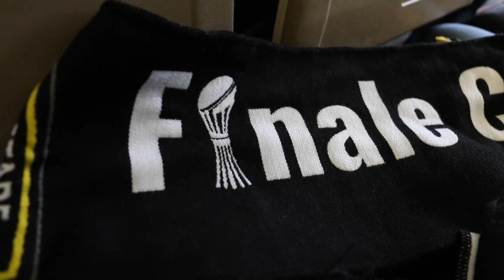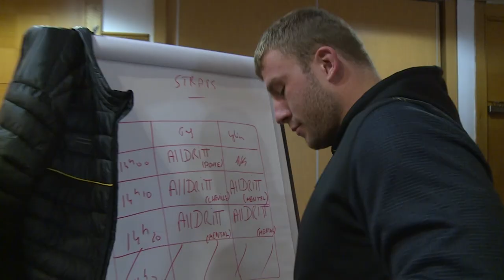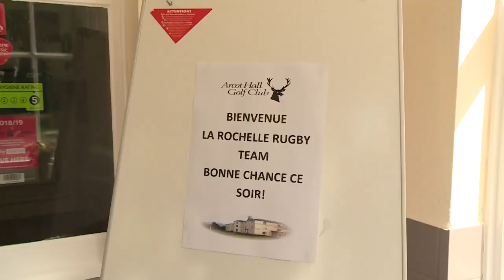Inside Newcastle 2019 - Stade Rochelais Archives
Le Stade Rochelais disputait, pour la première fois de son histoire, une finale de Challenge Cup en mai 2019. Re-découvrez les images inédites du déplacement à Newcastle !